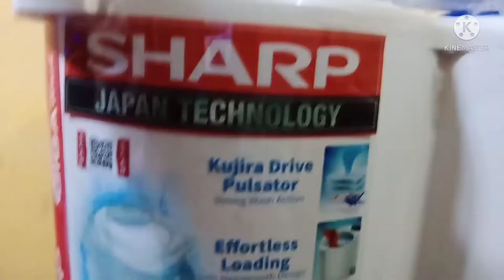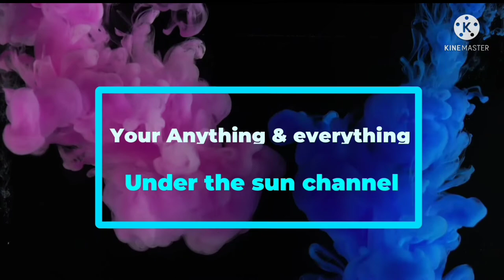DELIVERY DAY OF OUR NEW WASHING MACHINE